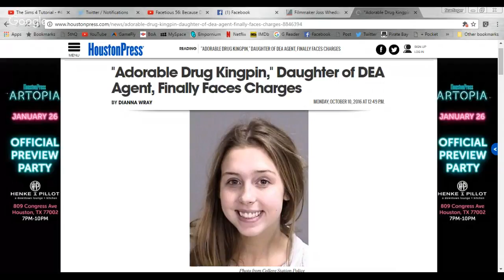Facetious 56: Because Data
We discuss the Justice Department's ruling on Chicago Police discrimination, NCAA championship,  the Nintendo Switch and more on Facetious 56.

01:20 - ChiTown discrimination
Xx:00 - Nintendo Switch
March 3, 2017 - $299 - Neon Blue/Red or Gray Joycon Bundle, 32 GB
Online Features paid (trial begins in March):Chat, play, deals, & Games (SNES & Nes)
11 games shown
xx:00 - Down goes 'Bama
xx:00 - Superbugs in Nevada
xx:00 - Passing of Bishop Eddie Long